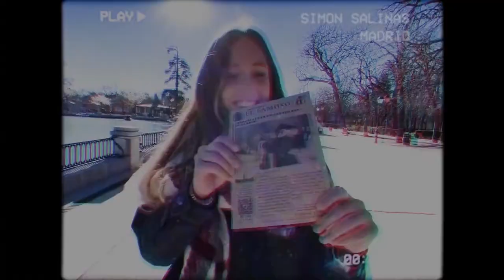Simón Salinas - Madrid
Music Video by Simón Salinas performing Madrid. (C)2022 Flamingo Music